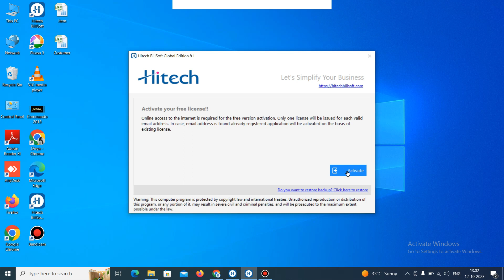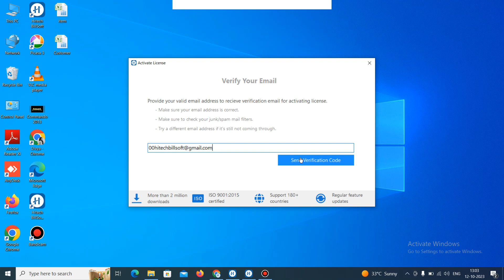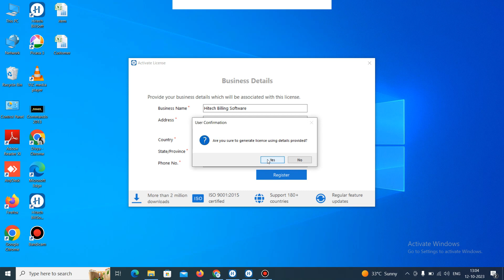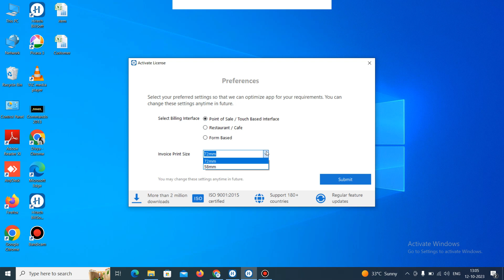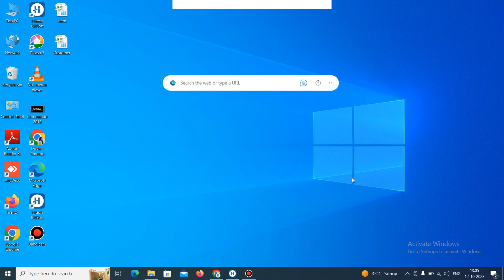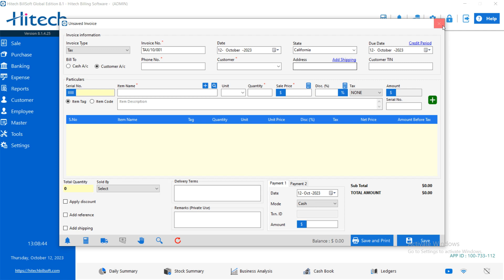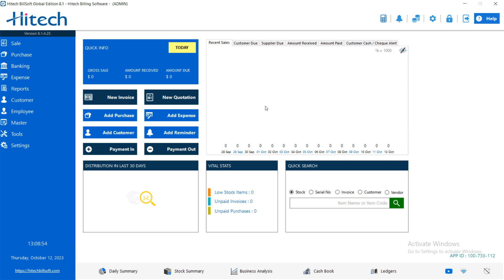How to Activate Hitech BillSoft Global Edition 8.1 | Currency Setup Step-by-step Guide - (Hindi)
Hello! Today I'm going to show you how to activate Hitech Global Edition step by step. I have also included  Currency Setup process. Good luck!

India’s No.1 Billing and Accounting Software!
Take your business to the next level with Hitech

Create your new online store in seconds with Hitech & sell product online and recieve payment from anywhere.

Manage your business professionally with Hitech Software. Using the best software for your billing, inventory & accounting needs. Be a part of 10 Lakh+ SMEs in India who trust Hitech.

Easy and powerful GST billing software for: Small Businesses, Retailers, Wholesalers, Restaurant, Service Providers and many more...

Please find the features of the software below:

1. GST Invoicing/Billing
2. Manage Your Inventory
3. Accounting Made Easy
4. Collect Payments Faster
5. Analyse business reports
6. Delivery Challan
7. Generate E-Way bills
8. Generate E-invoice
9. Send Quotations & Estimates
10.Manage Accounts Receivable/Payable
11.Send Payment Reminders to Recover Dues
12.GST filing made simpler and faster
13.TCS with report
14.GSTin/HSN validition
15.Multiple Language Support
16.Automatic Cloud Backup
17.Credit note/debit note
18.coustomer loan account
19.Cash drawer machine support
20.Multi Discount system
21.multi unit billing
22.Reward program
23.weighing scale machine
24.recurring billing
25.Multi Company
26. Warranty Management
27. Barcode support
28. Expense management
29. Invoice print support for a regular
 printer and thermal printer (Pos & laser printer support)
30.Stock tracking based on the serial number, exp. date, mfg date, batch number, etc.
31. Manages Staff Salary
32. Android App
33. SMS/Email and WhatsApp
35. All GSTR reports (GSTR-1, GSTR-3B)
36. Batch wise Stock Manage
37. Profit & Loss A/c

More than 1 million downloads |  Running in more than 2350+ cities |  ISO 9001:2015 Certified | Available in 185+ countries | 3500+ Reseller  |Rated 4.6/5 on Google
🕹️ Free Updates 🕹️ Free Support 🕹️Lifetime Validity

Create your FREE Online Store in 15 seconds & sell online anytime anywhere

🌏 Trusted by 1 million+ Customers worldwide